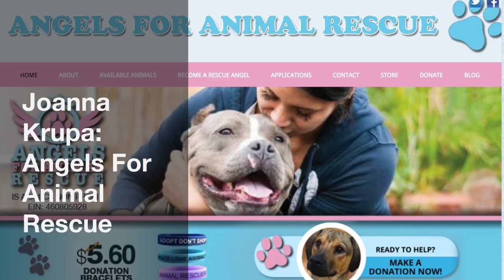JVM MOST WANTED - 'Joanna Krupa: Supermodel with Super Heart for Animals!'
Joanna Krupa of Real Housewives of Miami fame is regularly voted one of the most beautiful women on the planet and now we vote her one of the kindest. Her organization is called: Angels for Animal Rescue! Check out this glamorous event she threw at a top Miami hotel to help homeless dogs find good homes!